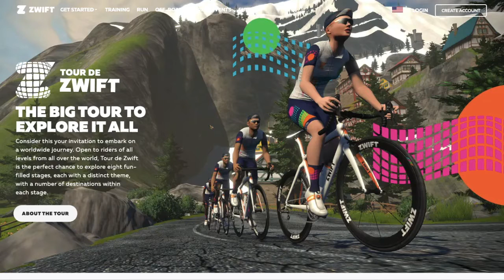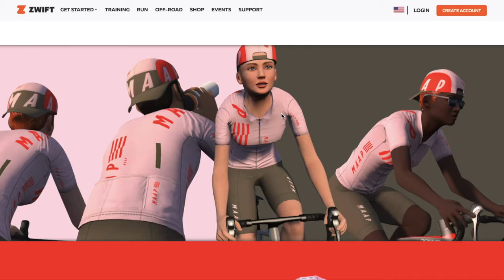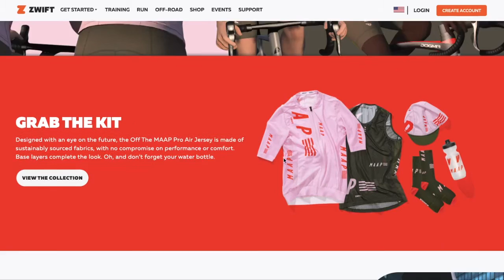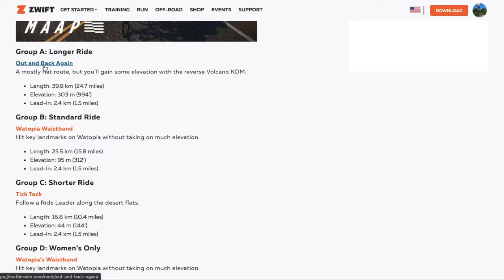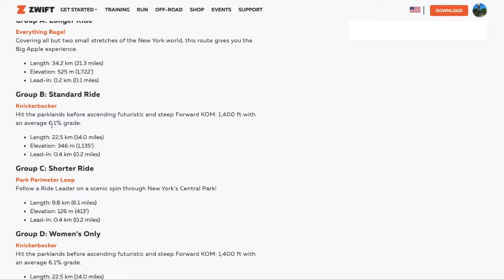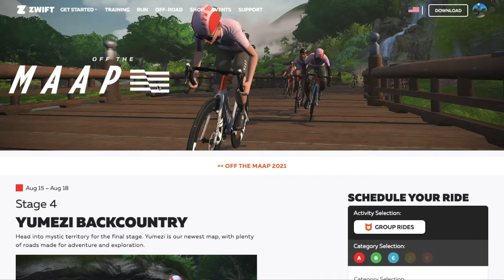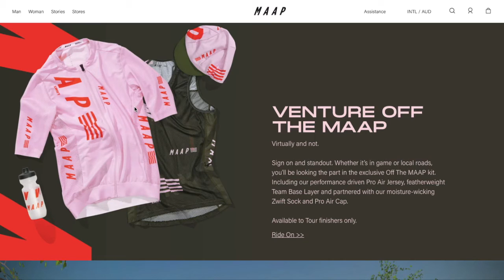Pelancaran Tour Off The Maap Di Zwift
Dalam kelonggaran yang diberi semasa PKP, ada setengah rider yang masih gemar untuk menggunakan Zwift dan bagi mereka yang pernah merasa kemeriahan tour seperti Tour De Zwift atau Tour of Watopia, Zwift baru sahaja melancarkan Off The Maap dengan kolaborasi bersama MAAP yang akan berlangsung dari 3 August hingga 18 August dengan tambahan 4 hari dalam makeup stage.

Tour ini memberi peluang untuk dapatkan Route Badge serta peluang untuk unlock kit baru yang juga boleh dibeli dari MAAP setelah menghabiskan semua stage dalam tour ini.

To my English viewers, specific contents such as this would be only be done in Bahasa Malaysia to reach out to the local audience as there are multiple channels in English with similar contents and I want to create a differentiation to the audience and encouraging Malaysian users on Zwift.